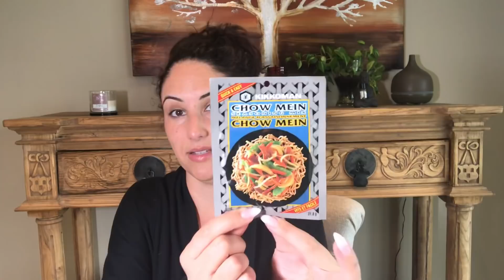New! Dollar Tree Haul 2018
Dollar Tree Haul. dollartree. I am sharing a Dollar Tree haul dollartreehaul with you today including snack and home decor from the Dollar Tree. There are some really great new finds at Dollar Tree. I hope you enjoy this new Dollar Tree Haul tuberitual.

I would love for you to join this little community

If you would like to write to me:
Vanessa (or Classy Crafting & Parcels)
Cambridge, Ontario
N3C 0E6